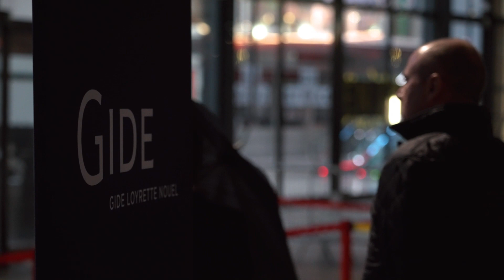IBA Paris 2023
This year’s annual IBA conference was very special for Gide thanks to our friends from all over the world who visited us in Paris.

During this exciting week, we welcomed nearly 1400 colleagues to more than 150 one-on-one meetings and 12 special events hosted at our offices at "15 rue de Laborde" as well as at exceptional venues across Paris.

We thank you for the time spent together and we look forward to continuing to develop our relationships with our IBA friends.